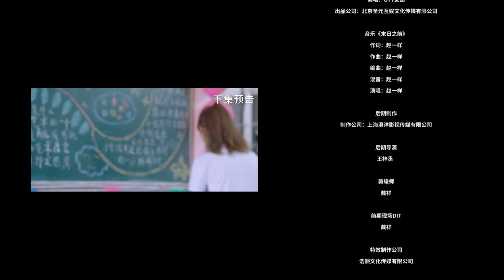【Sweet Drama】【ENG SUB】 First Love So Sweet 12 初恋像颗糖 12丨Her smile is so sweet丨Possessive Male Lead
Xu Jingshu and Chu Youning became classmates and deskmates in high school by mistake. Their original family backgrounds are also very different. Xu Jingshu's father died from work when she was very young, and her mother remarried. She and her grandmother were dependent on each other. Although life was very hard, Xu Jingshu still lived a strong and independent life. Chu Youning's father, the boss of Chu's group, was forced to transfer to ordinary high school because he did not study hard in a private noble school. Chu's father hoped that Chu Youning could successfully graduate from high school and go abroad for further study.
When Xu Jingshu and Chu Youning were at the same table, they encouraged each other, helped each other and grew together in their study, and gradually learned to care about each other and pursue their dreams. When Xu Jingshu's stepfather's factory met with financial difficulties, Chu Youning asked his father for help in order to help Xu Jingshu keep her old house from selling, and countered his father's request to arrange for him to study and work abroad after graduating from high school.
Later, after graduating from university, Xu Jingshu became a young writer. Eight years later, the two finally met at the usual place on campus. The play reflects the process of young students helping each other, achieving each other and striving towards their dreams in campus life.